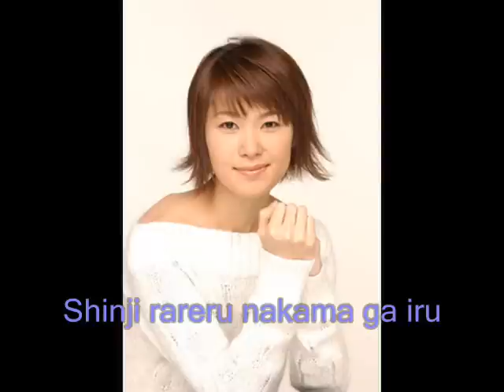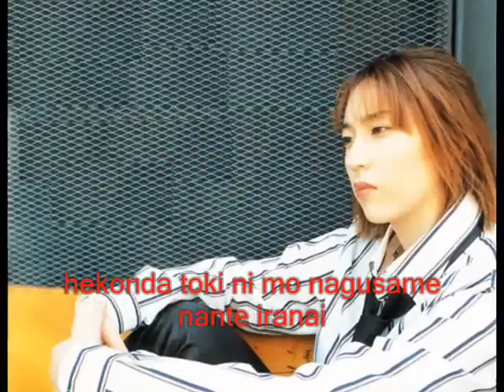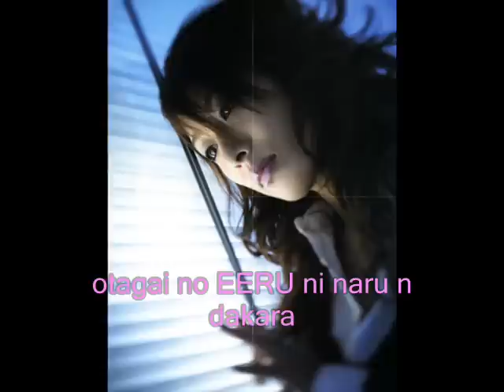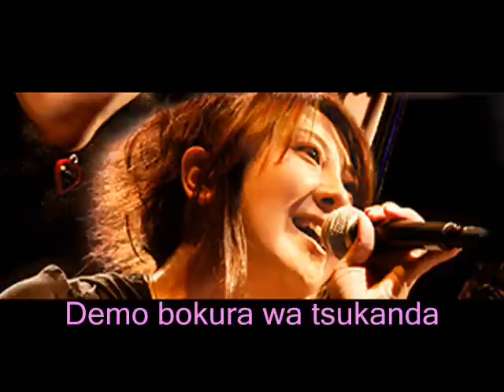b voice We Are Clover.wmv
here's the lyrics with kanji

We are clover

romaji:

bokutachi wa yon-nin de
hito-tsu no shiawase no katachi ni naru no sa
kitto

yume wo hanashikomi shuuden nogashita
machi wo hashai de aruita
mirai nante mada
ano hoshi yori tooi noni
fuan wa nakatta

shinjirareru nakama ga iru
sore dake demo
jinsei umaku iku ni kimatteru sa

We are clover
hito-tsu no shiawase no katachi ni yorisotteru
hito-nin hito-nin wa mada kaze ni mo make sou na
wakaba demo tsuyoku nareru

hekonda toki ni mo nagusame nante iranai
itsumo no mama de
muchuu de ganbaru
sugata wo tonari de misete
kuretara ureshii

kotoba yori mo nagasu ase ga
hagemashi au
otagai no EERU ni naru n dakara

We are clover
bokutachi mo itsuka wa
betsubetsu no ashita he
yuku kamo shirenai kedo
shiawase no katachi wo oboeta kono mune wa
kodoku ni naranai zutto

We are clover
sore wa kantan ni wa
mitsukaranai Happiness
demo bokura wa tsukanda

donna ookina yume
kanatte mo hito-nin ja
yorokobi nante nai sa

Clover
kanji:

僕達は4人で
1つの幸せの形になるのさ
きっと

夢を話し込み終電逃した
街をはしゃいで歩いた
未来なんてまだ
あの星より遠いのに
不安は無かった

信じられる仲間がいる
それだけでも
人生うまくいくに決まってるさ

we are clover
僕達は4人で
1つの幸せの形に寄り添ってる
1人1人はまだ風にも負けそうな
若葉でも強くなれる

凹んだ時にも慰めなんて要らない
いつものままで
夢中でがんばる
いつもの姿を隣で見せて
くれたらうれしい

言葉よりも流す汗が
励ましあう
お互いのエールになるんだから

we are clover
僕達もいつかは
別々の明日へ
いくかもしれないけど
幸せの形を覚えたこの胸は
孤独にならない ずっと・・・

we are clover
それは簡単には
みつからないhappiness
でも僕らはつかんだ

どんな大きな夢
叶っても1人じゃ
喜びなんて無いさ

僕達は4人で
1つの幸せの形になるのさ
clover・・・

Notes

Characters:
Itta
Nagomu
Shiro
Syu

Vocals:
Romi Paku
Sanae Kobayashi
Mitsuki Saiga
Junko Minagawa